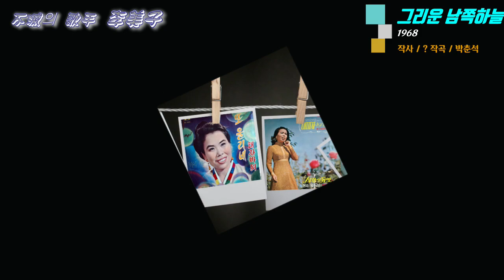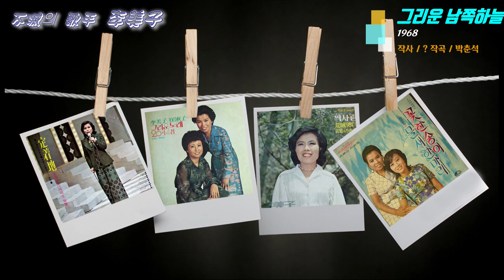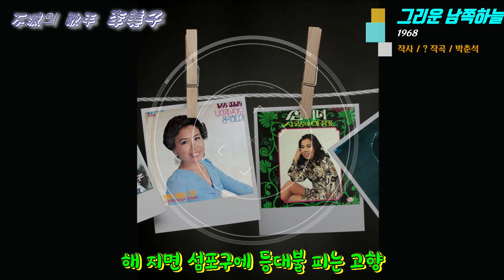그리운 남쪽하늘 / 이미자